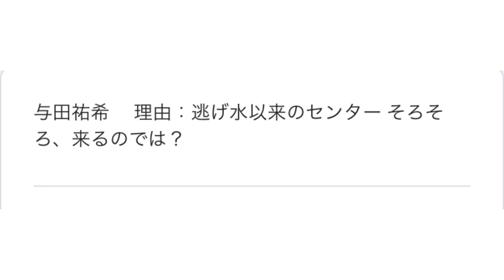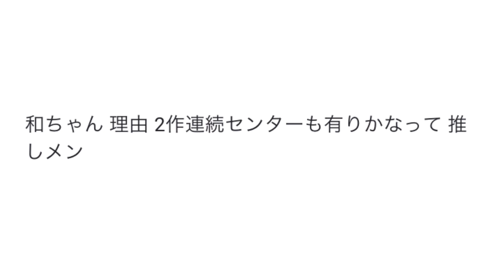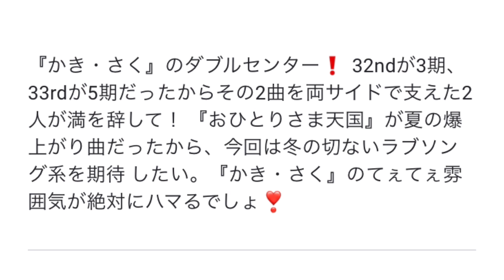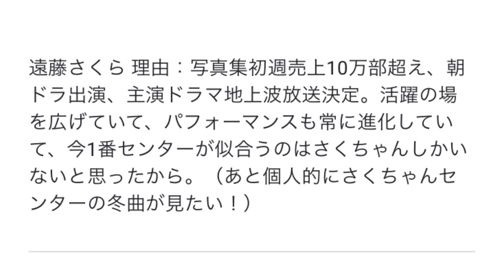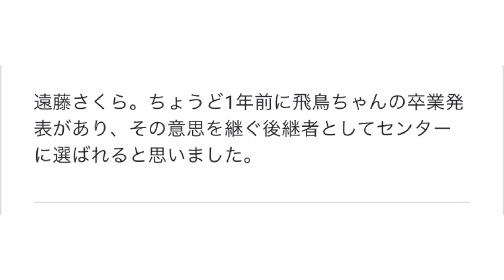【乃木坂46】視聴者が選ぶ！34thシングル｢Monopoly｣センター予想アンケート結果発表！！センター予想ランキング1位になったのは！？